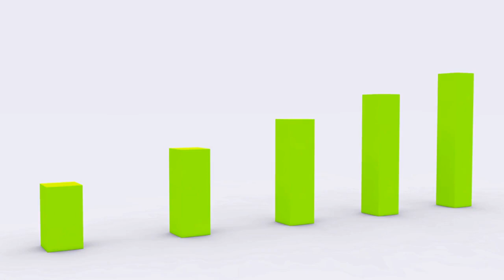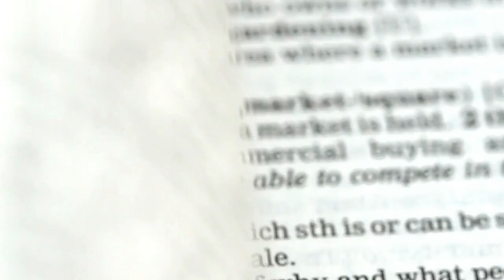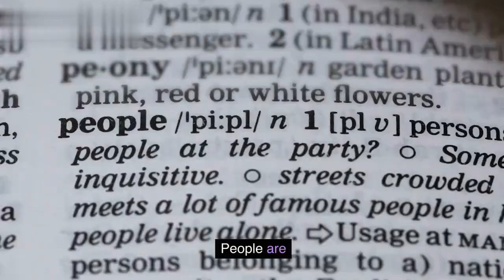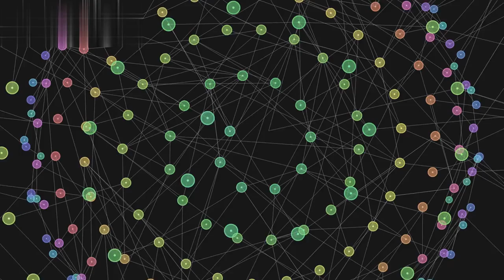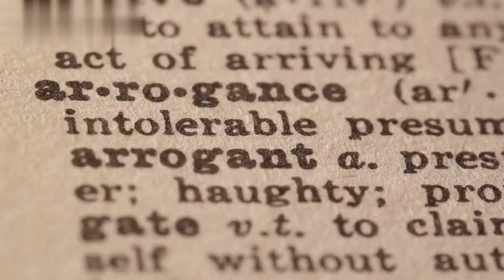8 Reasons Why Chasing Women Doesn't Work (And What to Do Instead)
8 Reasons Why Chasing Women Doesn't Work (And What to Do Instead)

There are things that separate boys from men. This is one of them. In this video, I highlight 8 reasons you should never chase women.